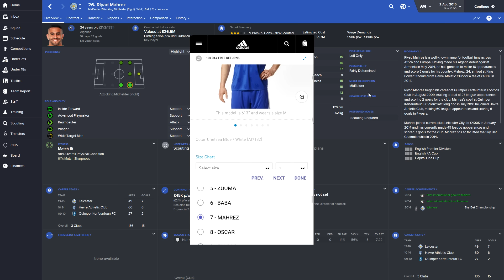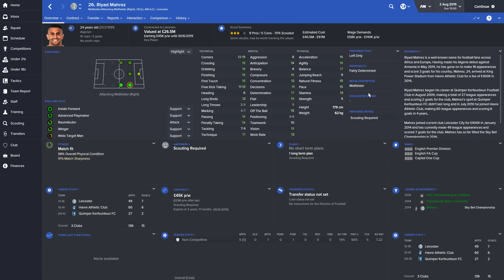RIYAD MAHREZ TO CHELSEA DUE TO ADIDAS LEAK?!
Let me know your thoughts about this possible move in the comments!